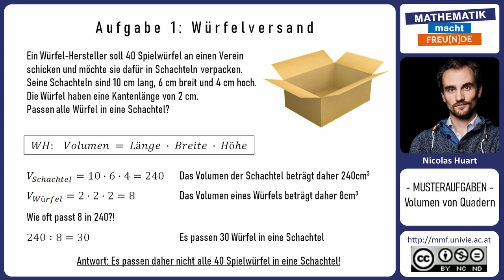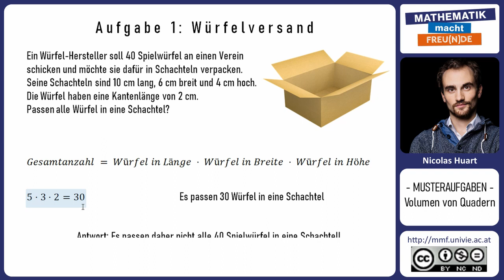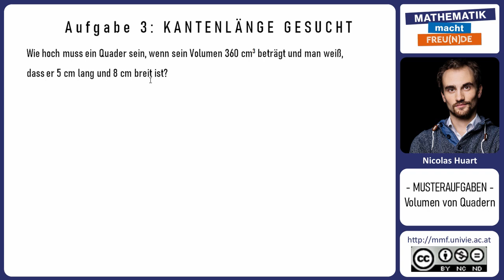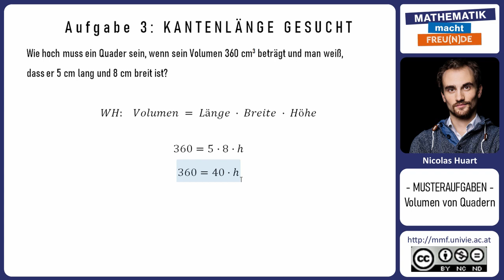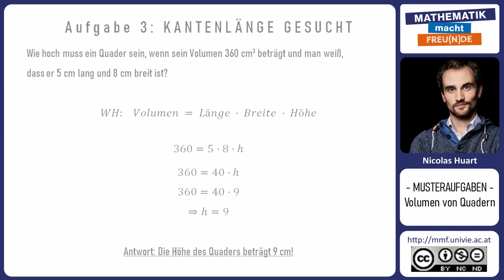Volumen eines Quaders BASIC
Volumen eines Quaders